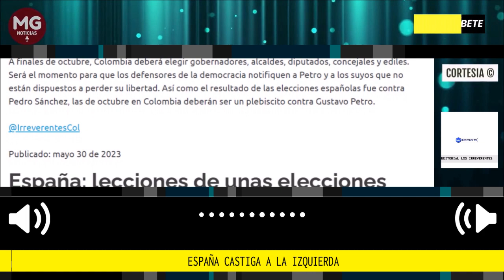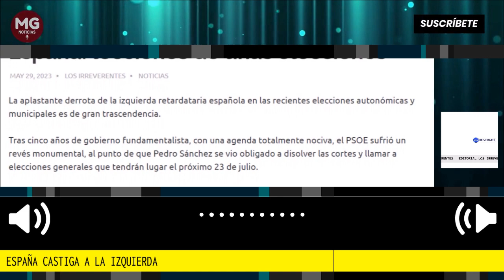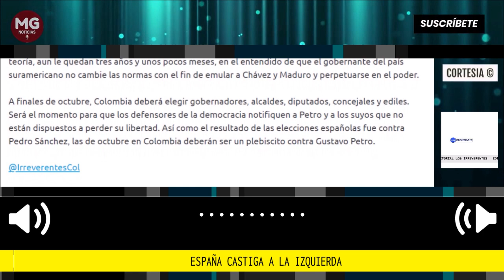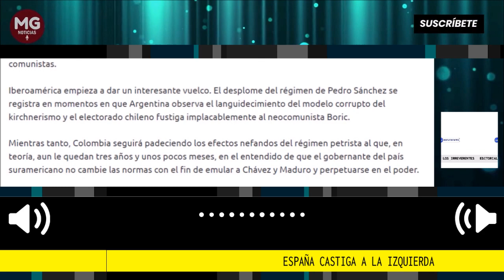ESPAÑA CASTIGA A LA IZQUIERDA: LECCIONES DE UNAS ELECCIONES 🚨Editorial Los Irreverentes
Tras cinco años de gobierno fundamentalista, con una agenda totalmente nociva, el PSOE sufrió un revés monumental, al punto de que Pedro Sánchez se vio obligado a disolver las cortes y llamar a elecciones generales que tendrán lugar el próximo 23 de julio.